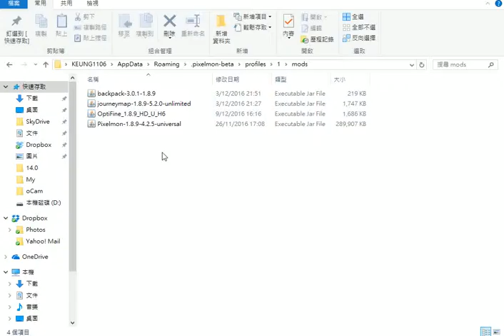如何把模組加入 Pixelmon launcher How to insert mods into pixelmon launcher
如何把模組加入 Pixelmon launcher